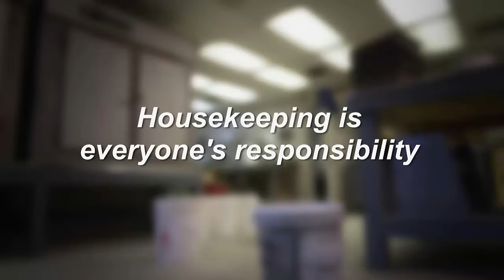Safety - Housekeeping is Everyone's Responsibility